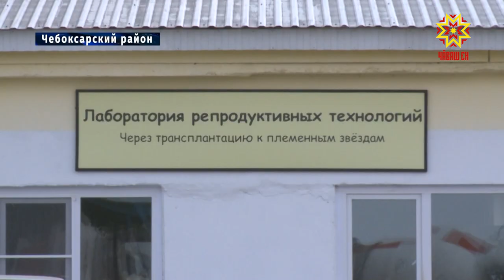Первый в Чувашии эмбрионный центр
Первый в Чувашии эмбрионный центр работает в поселке Новое Атлашево Чебоксарского района. За 3 месяца проведена большая работа по отбору высокопродуктивных доноров. Особое обучение прошли специалисты.  В эмбрионном центре побывала наш корреспондент Ольга Алексеева.